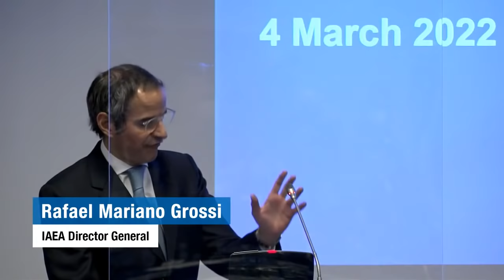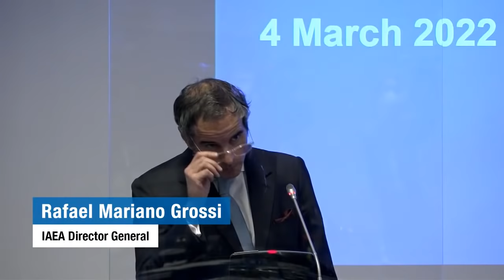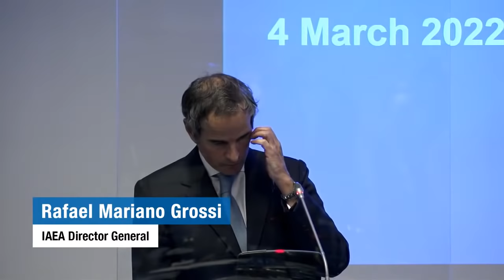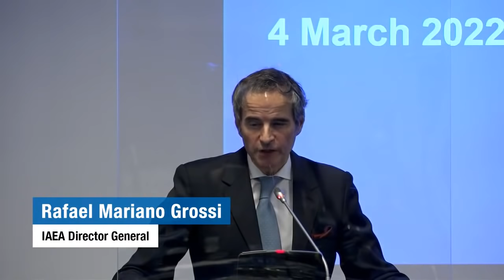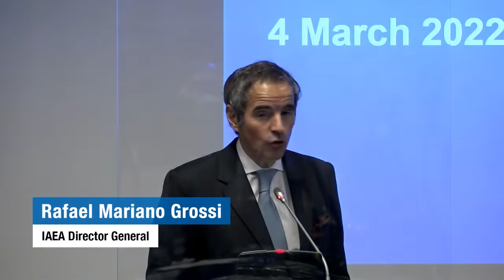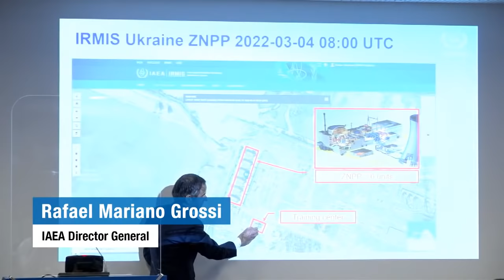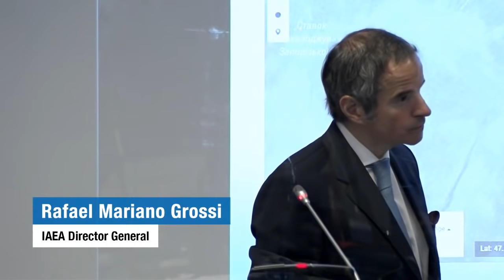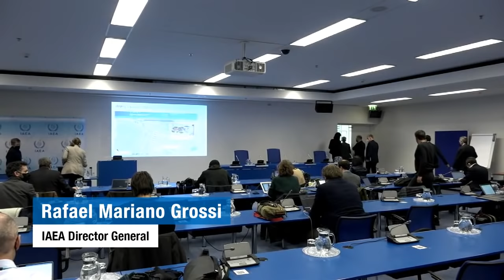(2022-03-04) Press Conference with IAEA Director General Rafael Mariano Grossi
IAEA Director General Rafael Mariano Grossi will hold a press conference on the situation in Ukraine.